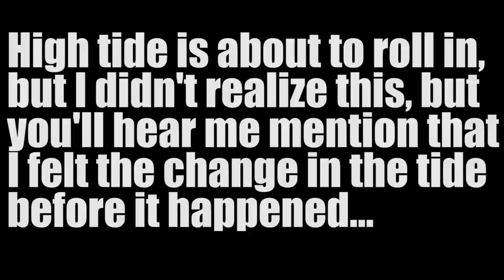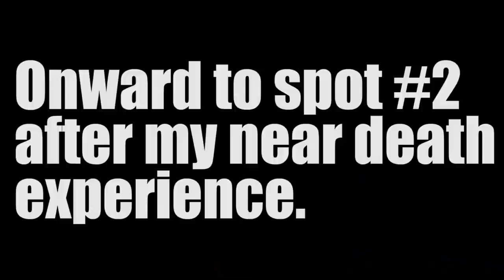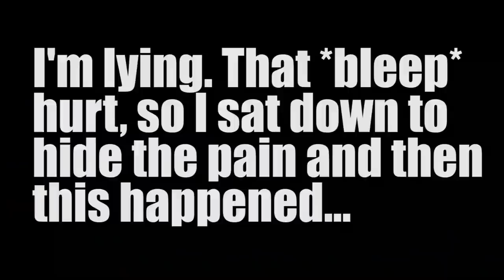HIT BY A WAVE WADE FISHING at the TEXAS CITY DIKE and MOSES LAKE FLOOD GATE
I relocated to Moses Lake Flood Gate and unexpectedly had a great catch. Check it out...

Accessory Gear:
4-pack Propane
Folding landing net
5 gallon water station